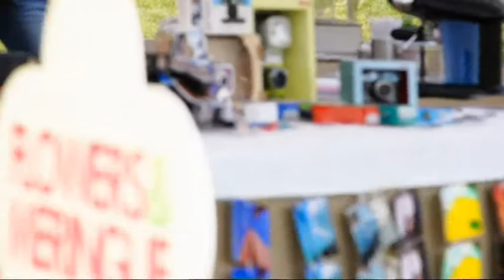3 Дня в саду! (fashion photographer Alla Balaban, Matildastudio)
(любительская съёмка) извините, но я фотограф , а не видеограф))